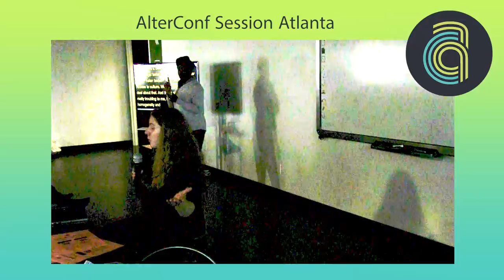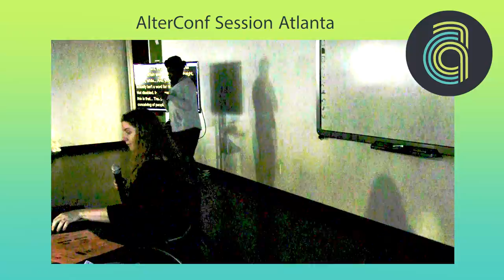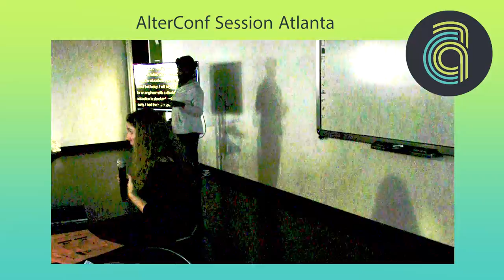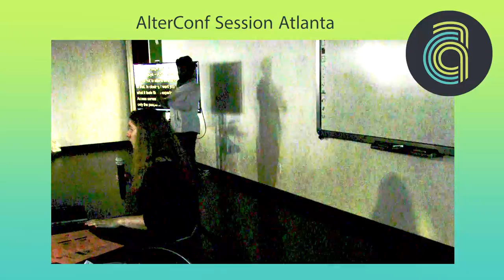AlterConf Atlanta 2015 - The Experience of Access by Laurel Lawson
The Experience of Access

What does it mean to consciously design and cultivate access in our products, companies, and communities? Accessing diversity through the lens of experience and interface design leads us to some interesting observations from both sides of the screen. *Includes a brief digression as to why we rarely see developers with physical disabilities in startups or the Atlanta community.